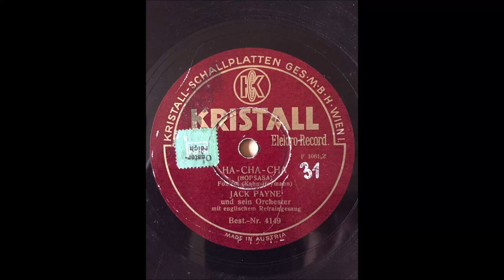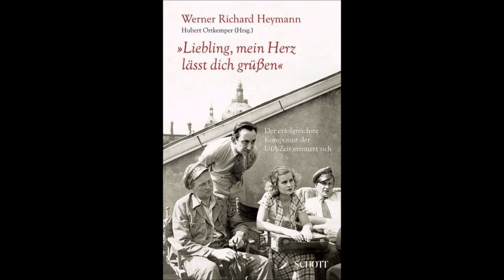John Payne spielt "Ha Cha Cha" von Werner-Richard Heymann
Werner Richard Heymann, der wohl erfolgreichste deutsche Unterhaltungsmusik-Komponist des letzten Jahrhunderts („Das gibt’s nur einmal“, „Irgendwo auf der Welt“) arbeitete im durch die Nationalsozialisten erzwungene Exil als Filmkomponist für anglo-amerikanische Produktionen. Wir hören hier das Lied „Ha-Cha-Cha“, das er für den Film „Caravan“ schrieb. Es interpretiert Jack Payne mit seinem Orchester.